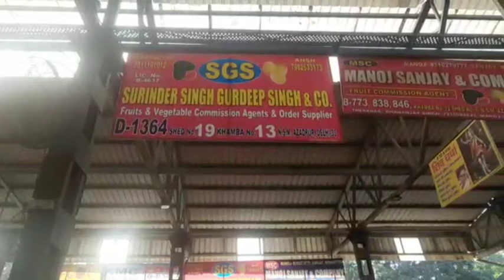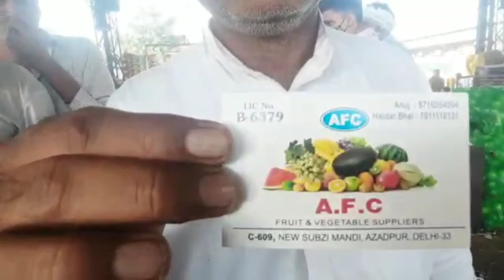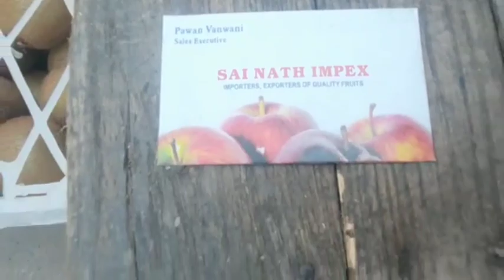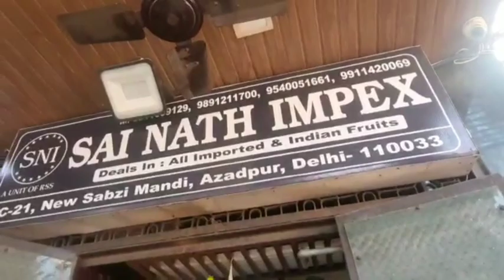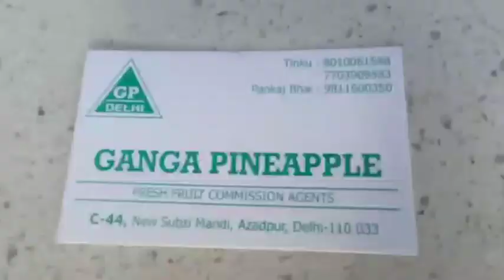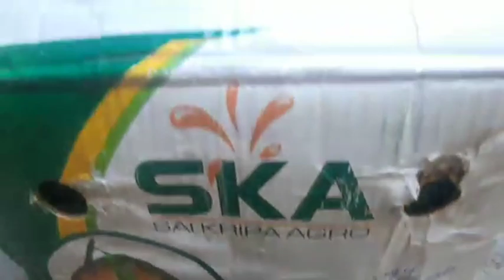23-Oct-2021 Today fruits price Azadpur mandi Delhi 👍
23-Oct-2021 Today fruits price Azadpur mandi Delhi 👍